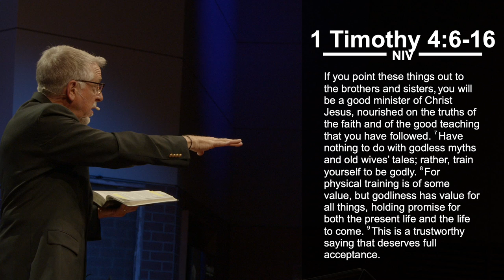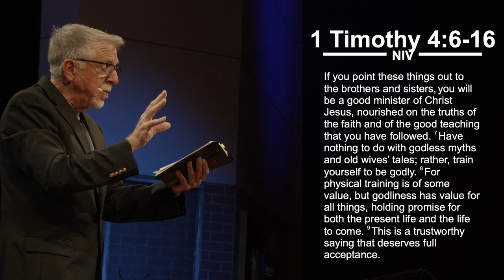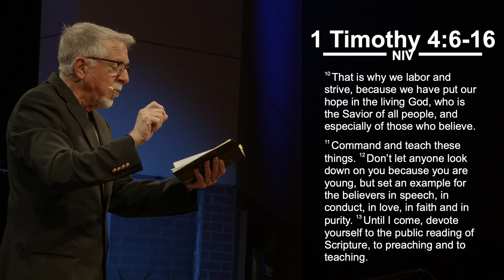Adding Value | Rev. Larry Trotter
Paul tells Timothy to train himself in godliness and teach others to do the same. Paul teaches that training the body has some value, but training ourselves in godliness as infinite value. While Timothy might be tempted to keep his faith to himself since he is a young man, Paul directs him to not let anyone look down on him because of his youth and to be an example for all. We all have things in our background that may cause us to feel others don’t really respect our opinions. Paul tells us not to apologize for our backgrounds, but to instead set an example for all in godliness.

1 Timothy 4:6-16

Watch us live on Youtube or Facebook @ 9AM and 11AM on Sunday